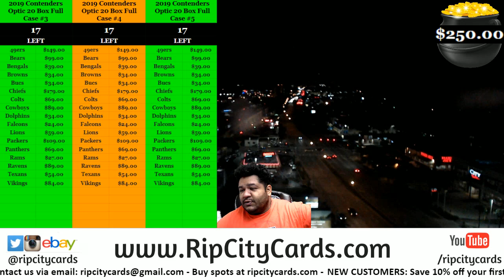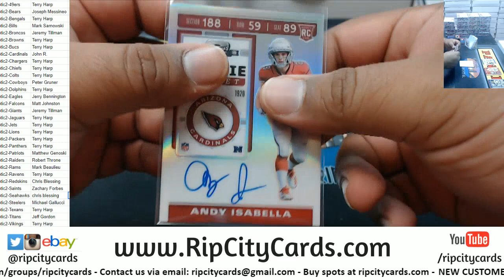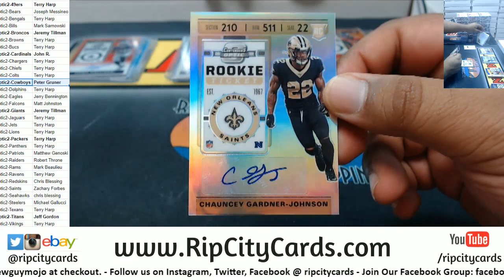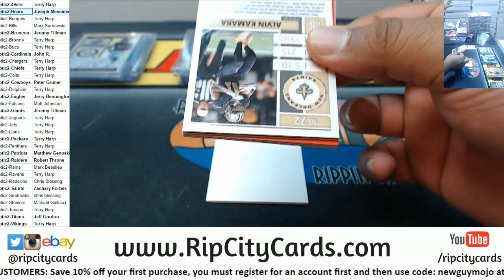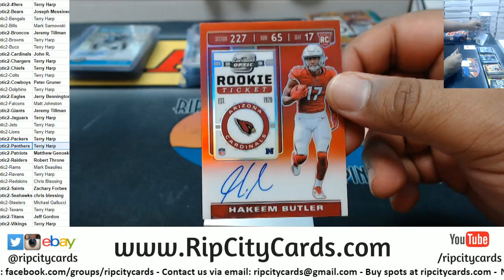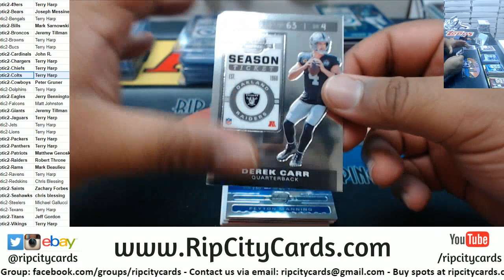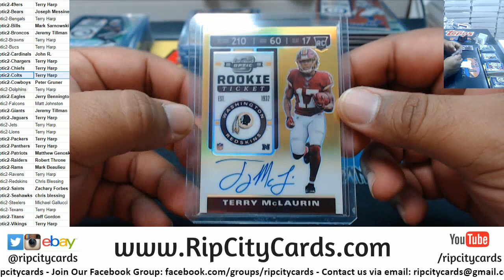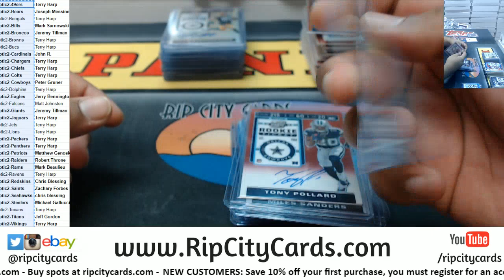2019 Panini Contenders Optic Football Full Case PYT #2